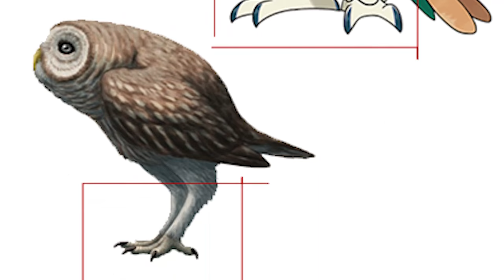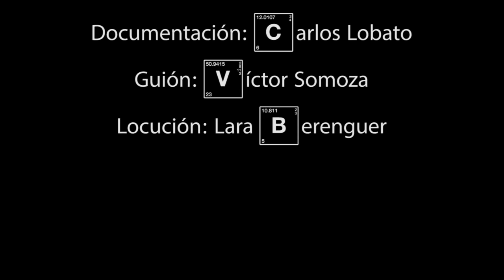Ficción científica - Pokémon planta en el mundo real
Hoy os enseñamos las versiones reales de los Pokémon planta en la vida real.

Blog de Carlos donde recoge de forma escrita las ideas originales para estos vídeos